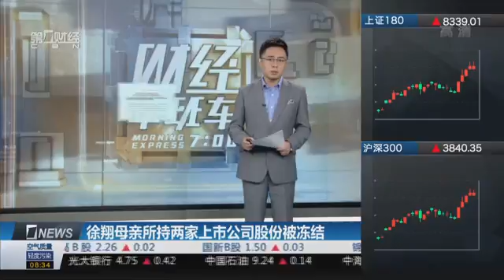【一财资讯】徐翔母亲所持两家上市公司股份被冻结